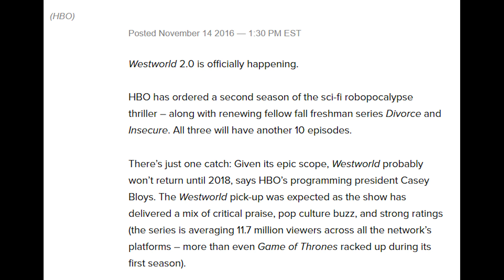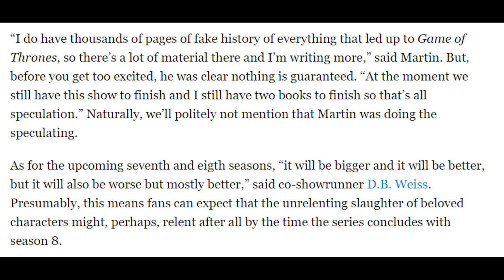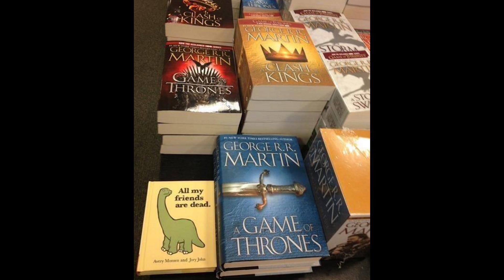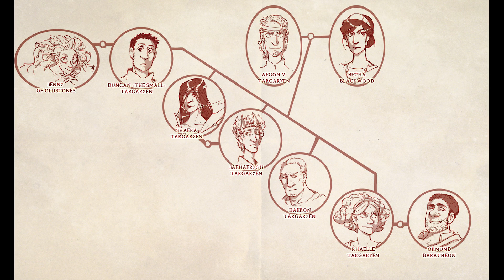[Game of Thrones] Prequel News & Speculation | Next HBO Game of Thrones Series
Game of Thrones prequel series news & speculation. HBO in talks with GRRM about future prequel series.

A small bit of news came out about talks between HBO and George RR Martin about a Game of Thrones prequel. So, we jumped on the hype train to discuss the possible options. What do you think the next HBO Game of Thrones series will be based on, and what do you think would make the ideal Game of Thrones prequel on HBO.